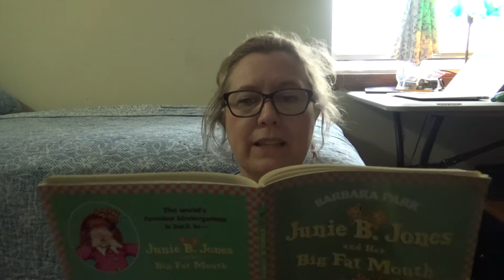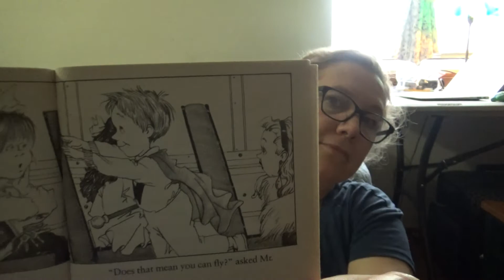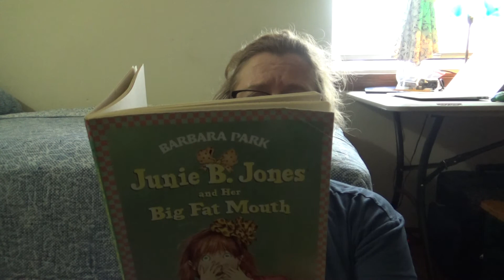JBJ Big Fat Mouth Ch 6